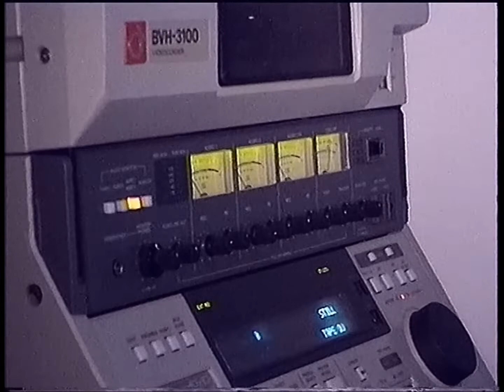Sony BVH 3100 1 inch open reel VTR tape thread and playback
Threading a tape on the Sony BVH-3100 1" one inch open reel type C VTR. Threading a tape and a short playback sample, the test pattern was at the very beginning of the tape which had some wrinkles and I have noticed the very beginning (First 1-2 minutes.) are usually not the best because the tape has wrinkles from threading and I recorded the test pattern 15 seconds in after threading!